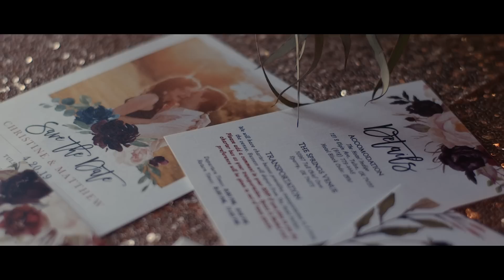He Cries When He Sees The Bride Walk Down The Aisle The Springs Event Venue at Skiatook Lake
Let us film your wedding! We travel, where do you want to take us?

Let’s be real for a second. There was just something different about Christine and Matthew. When we first met, I was so intrigued by Christine’s personality that I knew Matthew had to be a very interesting character. These two are more then perfect for each other. Like it was almost too good to believe. They haven’t ever fought, they have such a strong relationship, and it totally showed on their wedding day.

Let’s talk about that for a second. The wedding day. Couldn’t have been any prettier. The Springs Event Venue at Skiatook Lake might just be one of the best views for a ceremony in Oklahoma. With the lake glistening in the background off in the distance, these two said “I do” in front of a small group of family and friends. There was just something attractive about these two. As Buddy the Elf put it, “they were in love and didn’t care who knew it.” Their love was contagious. I wanted to go give my wife a hug just being around them. It was electric.

Now I have to talk just a little bit about that party. These people knew how to THROW DOWN. It was as the youngsters call it “lit.” From karaoke to air guitar, and everything in-between, these two blew the roof off of the venue. The entire night the dance floor was full. It was incredible.

So many amazing moments during this day. Like the way Matthew cries when he sees the bride walk down the aisle. He held it together, but. You could tell his heart was beating out of his chest. These two did their wedding right. They had a beautiful party, but most importantly they focused on what really matters. They had close friends and family at the event, and spent time with each and every guest. It was quite beautiful to watch. I hope you enjoy.

To Christine and Matthew, I can’t thank you enough for allowing me to play a small role in this beautiful process. I hope you enjoy this film for the years to come. Glad to call you friends.

The Team
Videography - John Bunn of Redeemed Productions
Photography - Nina Chappel of Redeemed Productions
Venue - The Springs Event Venue at Skiatook Lake
Coordination / Design - Mary Fencl Events
Music / Lighting / Emcee - Hugo Gutierrez with LionsRoad
Cake - Nothing Bundt Cakes
Flowers - Stems Tulsa
Dress -
Hair / MU - Faccia Bella
Groom’s Attire - Joseph A. Bank
Bridal Boutique - Bridal Elegance Tulsa
Gown Designer - Sophia Tolli
Transportation - Red Carpet Charters
Jewelry - Kate Spade
Catering - Silver Dollar Catering
Rentals - ABCO Rentals

The Springs Event Venue at Skiatook Lake Wedding by Redeemed Productions.
The Springs Event Venue at Skiatook Lake Wedding Videography by John Bunn

Songs
Ready to Fall, Ready to Fall Instrumental by Boundary Run

To learn how to film weddings check out John’s Podcast
Follow Along: